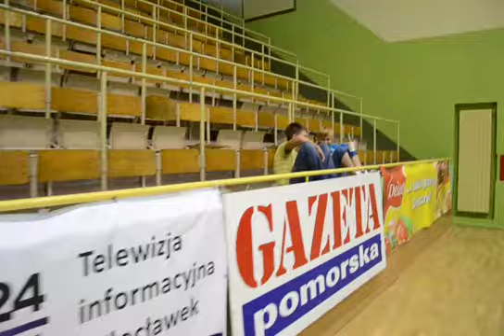Włocławek Cup 2011 TKM NOVUM